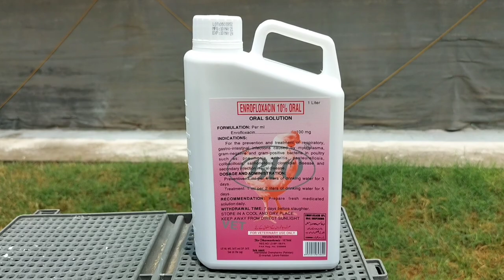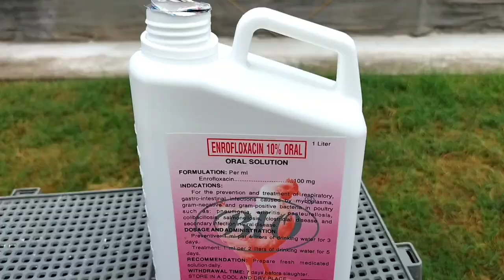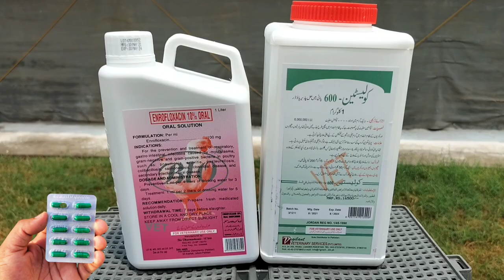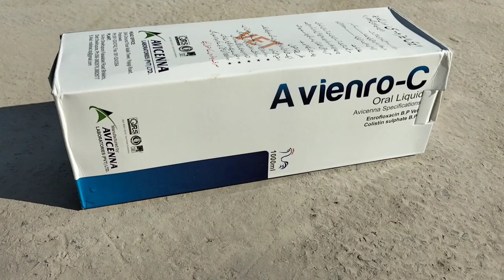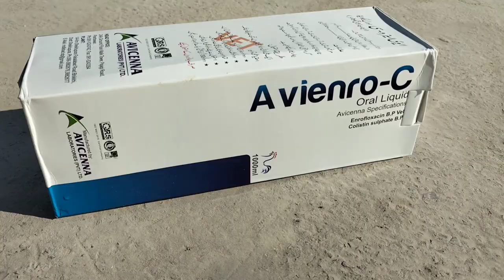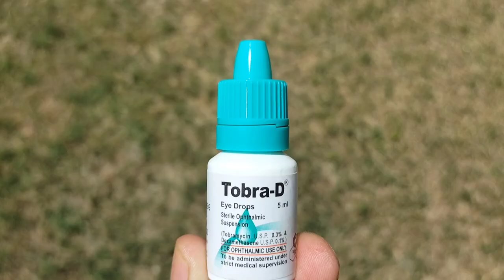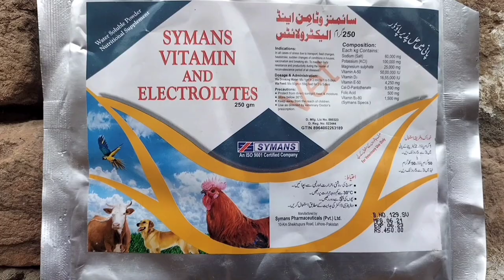Poultry Diseases, Symptoms, Prevention and Treatment in Pakistan | Dr.Arshad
This Video is About Poultry Diseases, Symptoms, Prevention and  Treatment in Pakistan by Dr. Arshad Veterinary Clinic.

Poultry Diseases
Chicken Diseases

Common Viral Diseases of Poultry
Avian influenza
Fowl Pox
Epidemic Termer
Avian Laryngotracheitis
Infectious bronchitis
Chicken Anemia Virus
Infectious Bursal Disease
Lymphoid Leukosis
Newcastle Disease
Viral Arthritis

Common Parasitic Diseases of Poultry
Scaly Leg
Infestations
Worms in Chickens

Common Protozoal Diseases of Poultry
Histomoniasis
Coccidiosis

Common Fungal Diseases of Poultry
Ergotism
Aspergillosis
Sour Crop
Ringworm

Common Bacterial Diseases of Poultry
E.coli
Mycoplasma
Fowl Cholera
Salmonella
Coryza
Pullorum
Streptococcal
Staphylococci
Avian Encephalomyelitis
Egg Drop Syndrome
Enteritis
Omphalitis
Pseudomonas
Ornethobacteriosis
Riemerella anatipestifer

Common Metabolic and Nutritional Diseases of Poultry
Fatty liver Syndrome
Perosis ( Slipped Tendon )
Rickets
Cage Layer Fatigue

Common Behavioral Disorders of Poultry
Feather Pecking
Cannibalism

Vitamin Deficiencies in Chickens
Managemental Problems in Coop

Poultry Ailments like Legs Weaknesses, Lethargic, Anaemic, Lack of Appetite, Loose droppings, Toxins, Muscles Weakness, Respiratory Problems like Sneezing, Wheezing, Coughing, Difficult Breathing are Fortunately Treatable if Caught right from the First Sign. Dr Arshad Veterinary Clinic 've uploaded another Video related to all these Disorder's best Possible Treatment.
Chicken Respiratory Problems or Poultry Respiratory illnesses are commonly related to Viral, Bacterial, Fungal or Managemental Faults.
There are many Types of Diseases in Poultry. In case of Layer Diseases or Diseases of Broiler and Treatment you need to Get Expert Advice for the proper
Prevention and treatment of Diseases.
Poultry Diseases are the cause of Major loss in Poultry Enterprise like Coccidiosis in Chickens. Every successful farmer must be aware of Common Chicken Diseases and how to Treat. Because if you know How to Protect Poultry From Different Diseases and How to Protect Poultry From Ranikhet disease then you can save your Flock Very well. Tips for Treating Diseases in Chicken and Rani khet ka ilaj, Desi Hen Diseases and Treatment, پولٹری کی 12 بیماریاں اور علاج
are our Major concerns. A basic Approach to Poultry Diseases, Poultry Neurological diseases, Treatment and Vaccinations,
List of Avian Diseases, Infectious Bronchitis sound problem, Health Management, Sick Chicken, Chicken Diseases, Necrotic Enteritis, Poultry Health,
Poultry Diseases, Causes, Symptoms and Treatment, Lymphoid Leukosis, Broiler Disease and Treatment,
Herbal Treatment of Poultry Diseases,
Deadly Poultry Diseases, causes and Prevention are Basic things to know.
Protozoal disease Archives,
Common Poultry Diseases Symptoms and Treatment, Chicken Farming and Diseases,
Gumboro IBD symptoms, Vaccine and Treatment, How to Treat Chickens with an Eye infection, Mycoplasma Gallisepticum,
ILT symptoms in Chickens,
Prevention and Cure of Diseases in Broiler
Poultry Respiratory Diseases, Symptoms and Treatment.
Viral Diseases archives
Mycoplasmosis
E.coli in Poultry
Poultry Health
Vaccination
Poultry Record Keeping
Fowl Pox
Avian Encephalomyelitis
Chicken illnesses, Symptoms, causes, Prevention and treatment
Mycotoxicosis
Gumboro disease in Chickens
What Chickens get Sick From
CRD disease and Treatment in Poultry
Common Problems and Diseases in Chickens
Marek's disease
Aseel Fowl Pox Treatment
Avian influenza Symptoms and Treatment
Chickens Wheeze and sneeze
How to Prevent introduction and spread of Poultry Diseases
Chicken Diseases and their Cures in Urdu Hindi
Vitamin B12 deficiency
Infectious Bursitis in Chickens
Chicken Respiratory Infections
Aspergillosis disease in Chickens
Fowl Cholera or Pasteurellosis
Tips and Treatments to keep Chicken Healthy
How to identify Poultry Sick Birds and Cure
Chronic Respiratory diseases in Poultry
Backyard Chicken Respiratory diseases
Probiotics
Mites
Worms
Salmonella
Water Treatments
Eye Worms in Poultry
Common External Parasites in Backyard Chickens
Cures for Chicken Diarrhea
Aloe Vera for Chicken growth
Colibacillosis
Cloacitis
Coccidia
Hen diseases and Treatment
Infectious Bursal Disease
Bumblefoot
Torticolitis
Guide to backyard Chicken diseases
Enteric viral diseases of Poultry
Diseases of the Eyes in Chicken
Necropsy findings in Major Poultry diseases
Coryza
Wry neck in Chickens
Dropsy in Chickens
What are Nervous conditions in Chickens
Common illnesses in laying Chickens
Mycotoxins
Chicken Comb Spot disease
Mycoplasmosis
Lameness in Poultry
C.R.D disease in Poultry and it's Symptoms
Poultry leg and Skeletal Problems
Cannibalism
Visceral Gout
Trichomoniasis
Toxoplasmosis
Fatty Liver Syndrome
Fowl Typhoid
Chicken Comb diseases
Rickets and Cage layer fatigue
Egg Drop Syndrome
Biosecurity and disease prevention